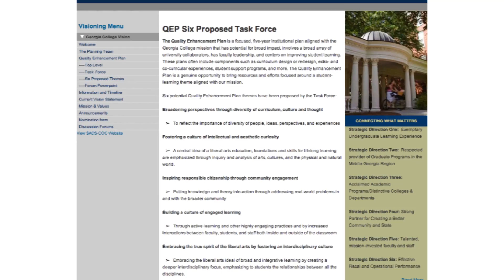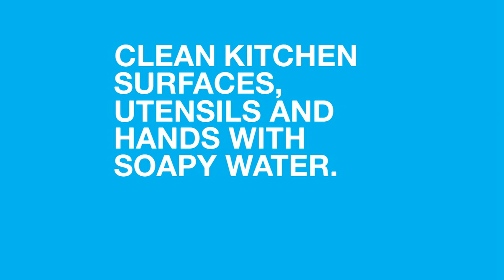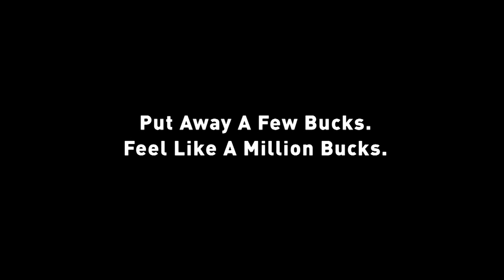GC Conversations - November 20, 2013 with guest Dr. Steve Jones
Dr. Steve Jones
Director - Center for Engaged Learning, Teaching, and Scholarships